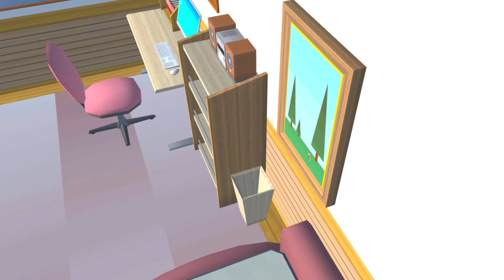Full Movie There's horror secret place Yuta Mio Extra Slide Exe haunted 😱 Sakura School Simulator